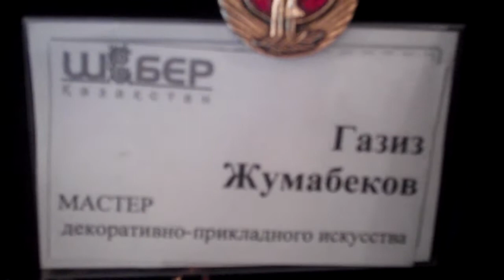Этнический духовой инструмент из глины, мастер-класс.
Как сделать казахский национальный инструмент